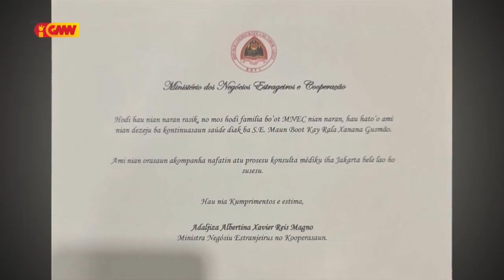Xanana Gusmão Simu Karta Solidaridade husi MNEC TL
Xanana Gusmão Simu Karta Solidaridade no Simpatia husi MNEC Timor Leste